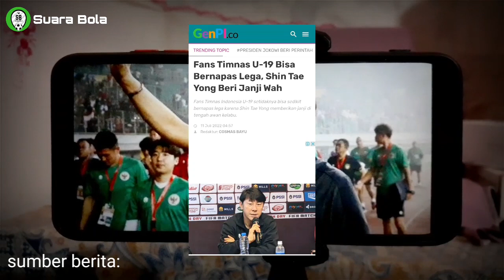Hore!Usai Gagal ke Semifinal, Shin Tae-yong Umumkan Berita Gembira Ini Untuk Publik Timnas Indonesia